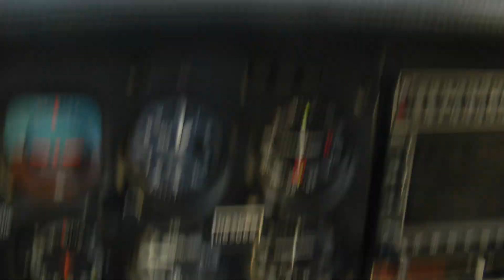00185 to farm from 17g